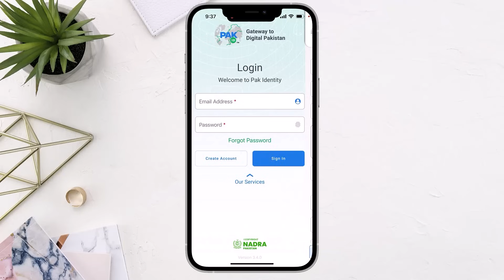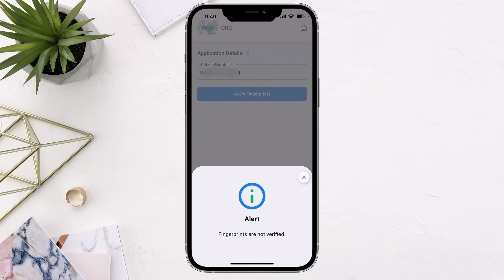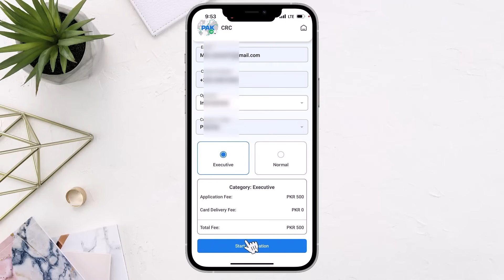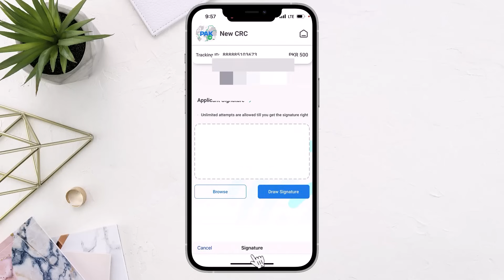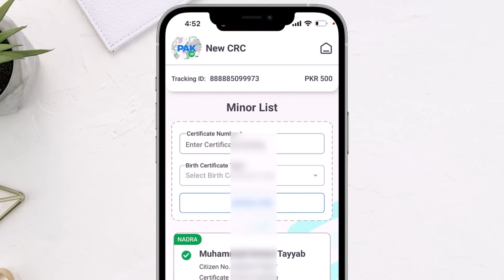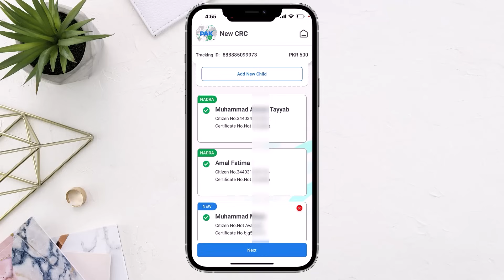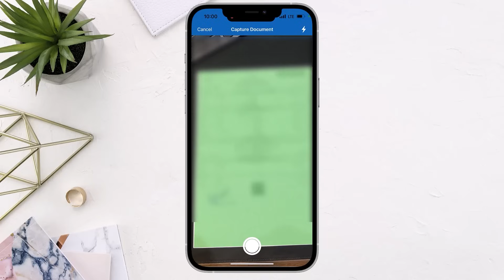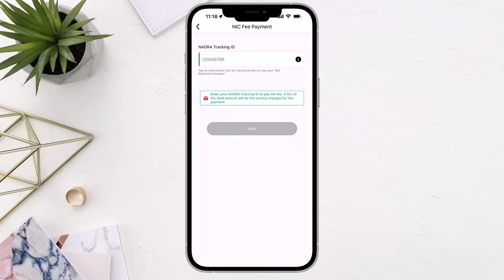How to apply online Nadra b form | Nadra b form online complete guide | helan mtm box